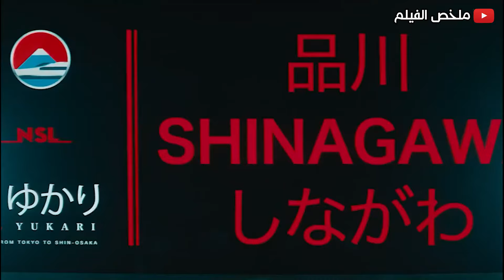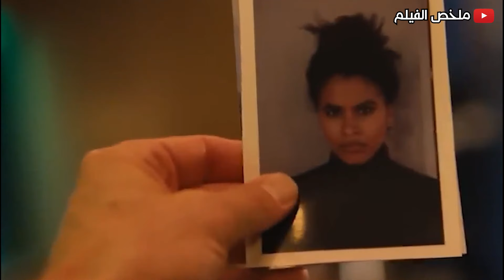شخص بيدخل قطر ولكنه بيلاقي فيه اخـ طر القتـ له وبيكون عليه ينجو منهم .. ملخص فيلم